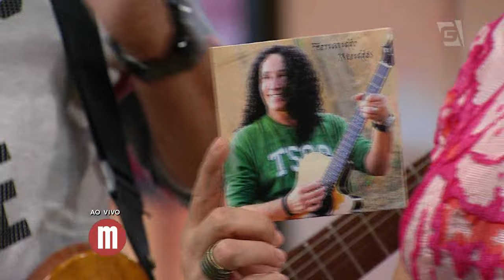Mulheres - Musical: Fernando Mendes (08/12/15)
Confira os grandes sucessos do cantor Fernando Mendes no Mulheres!